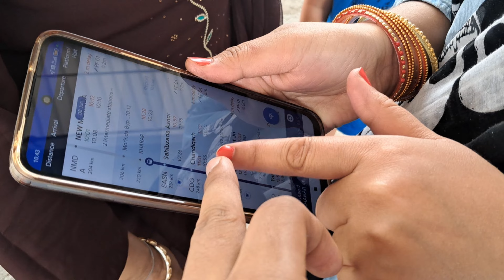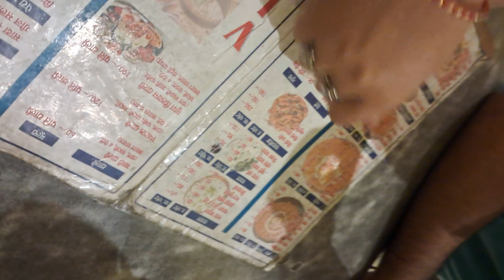"Going To Ramnagar: A Fun-Filled Family Trip by Train | Part-1"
"Namaste doston! Aaj hum ja rahe hain ek bahut hi sundar jagah Ramnagar, jo ki Jim Corbett National Park ke under aati hai. Humari yeh safar hogi train se aur mere saath hai mera parivaar. Yeh trip hone wali hai full on masti aur adventure se bhari. Hum dekhenge khoobsurat drishya, enjoy karenge  aur banayenge bahut saari yaadein. Toh aayiye mere saath is amazing journey par aur mazaa uthaiye humare family trip ka! 😊"

Video edited by =@Umesh Joshi Officials